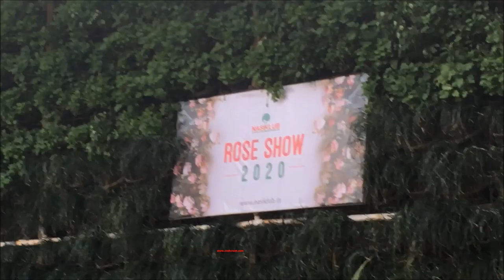Rose Show 2020 | Nasiklub | Nashik | Nasik